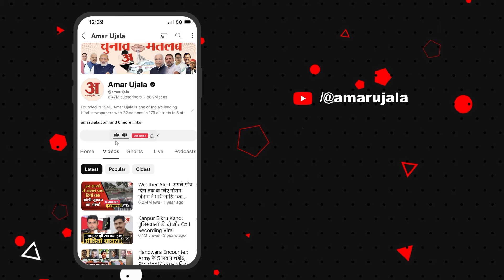Anil Vij News: दिल्ली में अनिल विज ने की अमित शाह समेत कई नेताओं से मुलाकात, जानिए